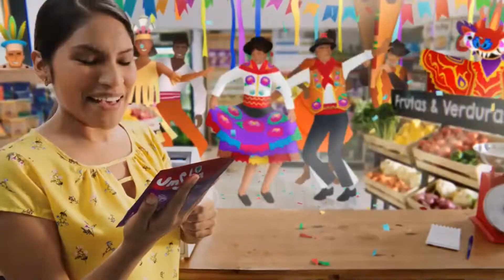Tanda Comercial Panamericana Televisión 📺 (Perú, 10/02/2023 📅) (1/4)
Comerciales:
- Promo Victoria en Panamericana Televisión 📺 (10 de Febrero 📅).
- Metro: Promociones (10-12 de Febrero 📅).
- Bolívar.
- Colgate Total 12.
- Poett (Versión con Elimina 🗑️ el virus causante de COVID-19 🦠).
- Sodimac: Promociones (9-12 de Febrero 📅).
- Amarás Diosa Rulosa.
- Protex Pro.
- Umsha (Versión Corta).
- Radiomar.
- Metro: Maestros en Carnes 🥩 & Cortes (10-12 de Febrero 📅).
- Detergente Marsella: Vecina (Versión Corta).
- Promo La Guzmán en Panamericana Televisión 📺 (En Febrero 📅).